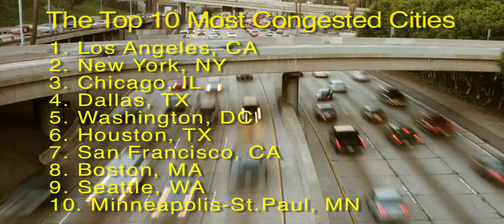INRIX National Traffic Scorecard 2008 Annual Report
INRIX National Traffic Scorecard, reveals a 30 percent decline in traffic congestion in 2008 during the peak periods on major roads in urban America. Study also ranks 100 worst congested cities cites tumbling economy and fuel price volatility as causes for unprecedented decline in traffic congestion